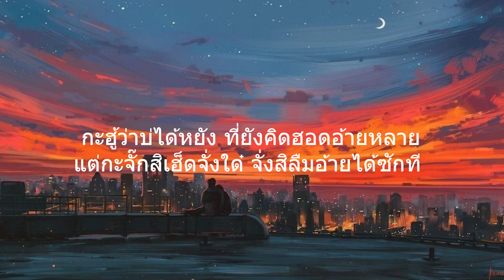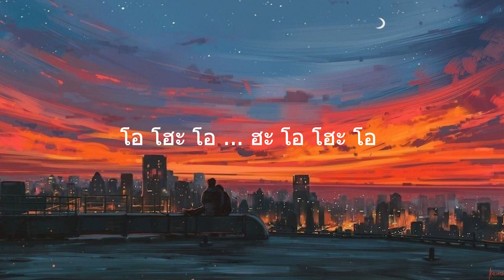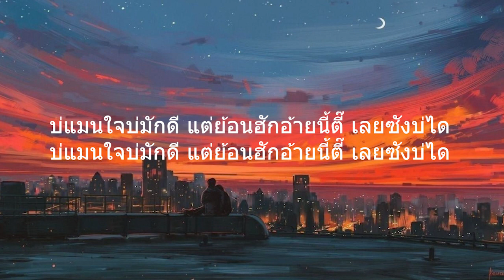หนอนผีเสื้อ หนู มิเตอร์ l ขอฮักอ้ายต่อไป,ซังได้ซังแล้ว (เนื้อเพลง)